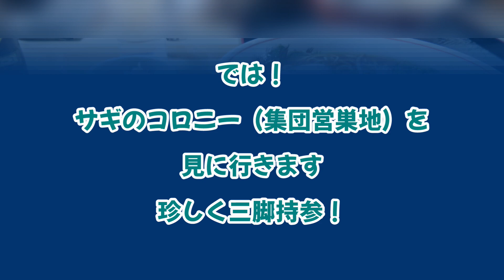【ランチと野鳥】500円あおきラーメン食べて、サギのコロニー（集団営巣地）へ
00:00 志和IC近くの「あおきラーメン」さんで500円のラーメンを食べる
00:26 サギのコロニー（集団営巣地）の様子

24年3月上旬撮影